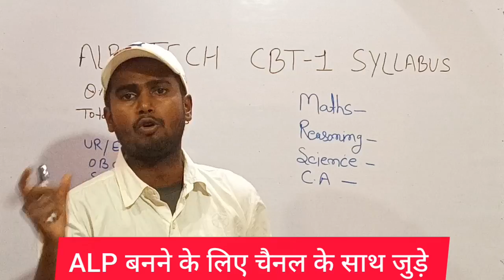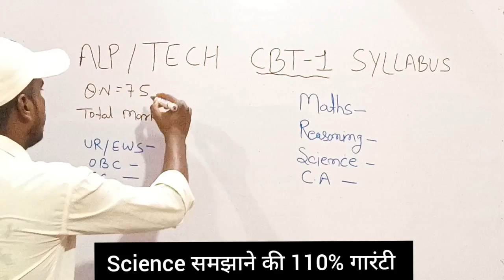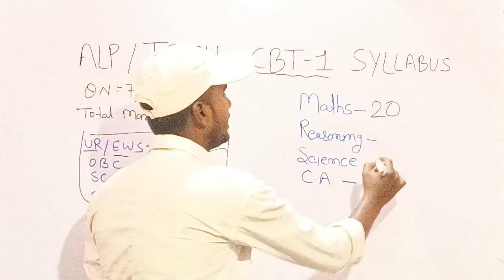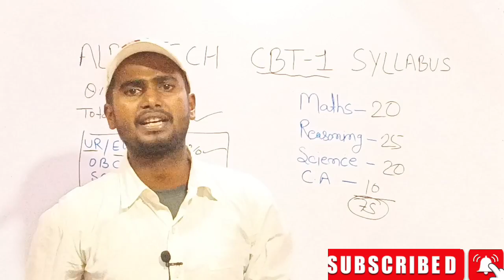ALP CBT-1 SYLLABUS 2023 | RAILWAY NEW VACANCY 2023